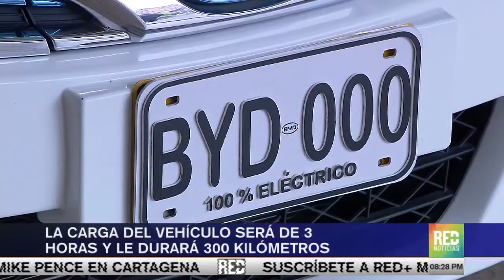RED+ |Oferta de vehículos eléctricos en el centro comercial el retiro de Bogotá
Para que Bogotá sea cada día más amigable con el medio ambiente, fue llevada a cabo la feria de movilidad ecológica en 'el retiro', centro comercial, más de 10 marcas comercializaron vehículos eléctricos.